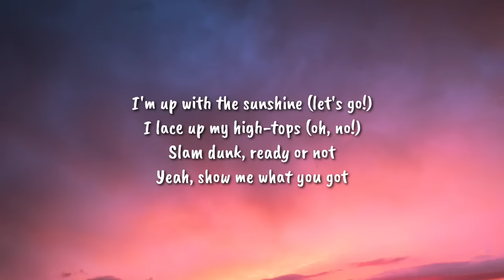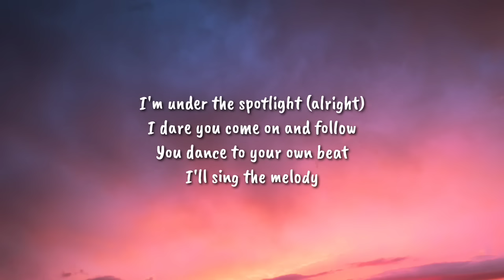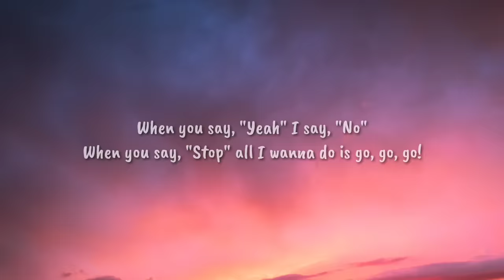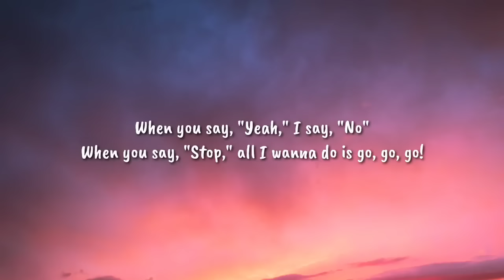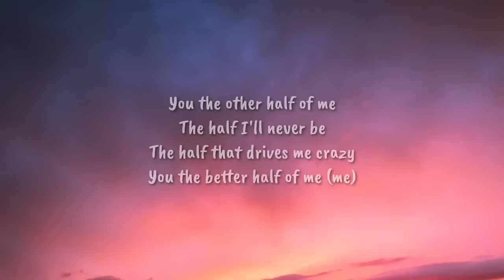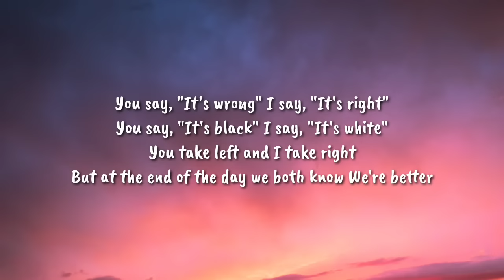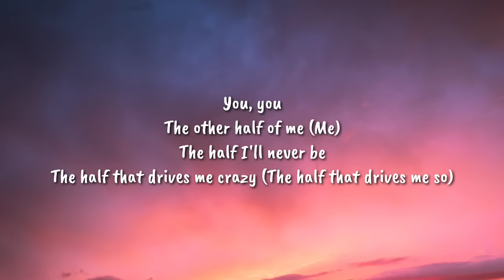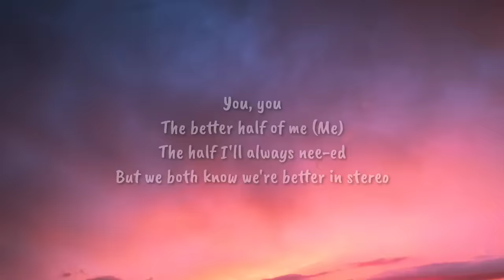Dove Cameron - Better in Stereo (Lyrics) "i'll sing the melody, when you say yeah" [TikTok Song]